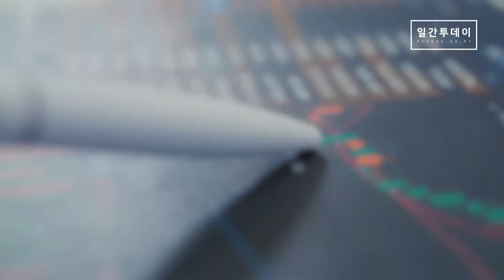커피 브랜드 평판 1위 스타벅스, 당신의 선택은?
커피를 연평균 353잔을 마신다는 한국인, 과연 어떤 커피 브랜드를 선호할까요?
좋아하는 커피브랜드를 댓글로 달아주세요.

00:00 시작
00:08  한국인 커피소비량
00:21 한국인이 좋아하는 커피브랜드소개
01:15 끝 - 아웃트로 - 다른거 보기